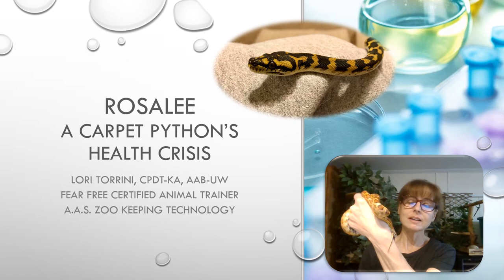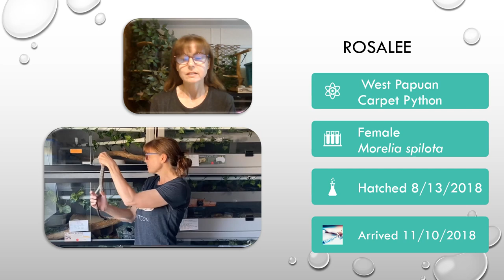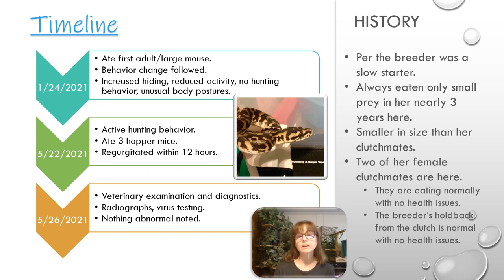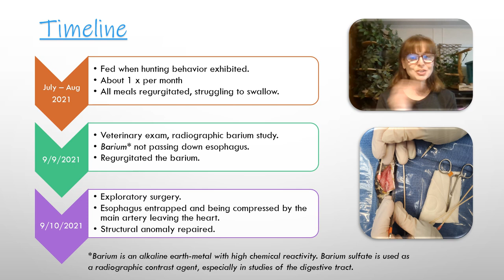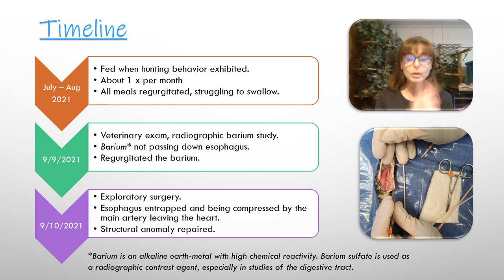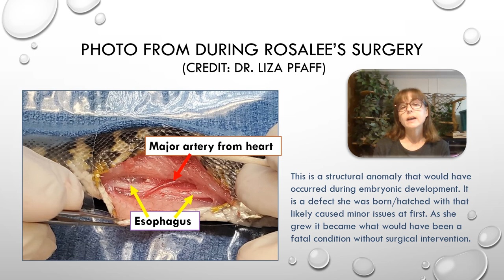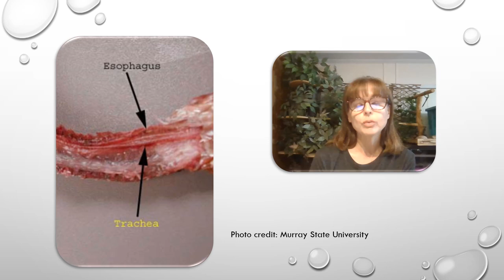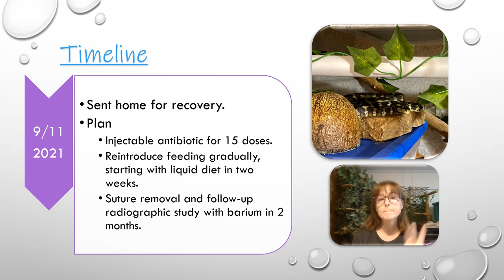Health Crisis with our Carpet Python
Health Crisis
Rosalee is a female Papuan Carpet Python (Morelia spilota) hatched on August 13, 2018. She was produced by Roy Stewart at Tierra de Morelia. I have two of her female clutchmates, Vash and Tri-Jema, who are both healthy and doing very well.
Since her arrival here on November 10, 2018, Rosalee has only ever eaten very small prey items such as hopper mice and small mice. Her breeder indicated that it took her longer than her clutchmates to start eating in the first place when they were babies.
On January 24, 2021, Rosalee ate her first adult mouse/large mouse. That was followed by a behavior change which included increased hiding, reduced activity, lack of hunting behavior, and the occurrence of an unusual body posture involving the spot between the first third and the middle third of her body.
On May 22, 2021, Rosalee behaved as if she was hungry, actively demonstrating hunting behavior typical of her species. I fed her and she subsequently regurgitated the meal. On May 26, 2021, she was examined by our reptile veterinarian Dr. Liza Pfaff at Critter Care Animal Hospital. She had radiographs take and virus testing done. The results were all normal, nothing unusual was discovered. She was sent home on antibiotics in case she has an undetected bacterial infection.
Rosalee exhibited hunting behavior about once monthly and was fed in July and August 2021. She participated in target training sessions and behaved normally; however, she regurgitated her meals and exhibited the unusual body posture frequently after that. On September 9, 2021, she went back into the veterinarian for more testing. A radiographic study was done with contrast using Barium. The liquid was not able to pass a certain point in her esophagus, so an exploratory surgery was subsequently done.
The surgery showed that her Great Vessel, the major artery leaving the heart, was wrapped around her esophagus causing compression. The compression of the esophagus by this artery was preventing food and liquid from getting past that point. The artery could not be cut so the esophagus was cut and unthreaded from the artery and then sutured back together. This condition was similar but not the same as a vascular ring anomaly common in mammals.
Dr. Pfaff had not encountered this structural anomaly in a reptile before and a search of the scientific literature did not turn up any other cases. I suspect that this likely has occurred and does occur in other snakes and goes undiagnosed, likely because people are not seeking veterinary care for their snakes or pursing needed diagnostics.
Rosalee was sent home for recovery. She will be on antibiotics for a month, started on a liquid diet in two weeks, and go back to the vet for suture removal and follow up barium study in two months.
This condition was something that developed as a structural anomaly during incubation, and she was born this way. As she grew older and her internal organs grew, it started to cause issues that would have proven fatal without surgical intervention.
Critter Care Animal Hospital is a Fear Free Certified Veterinary Practice located in Centennial, Colorado.